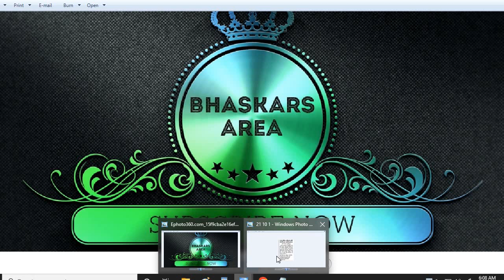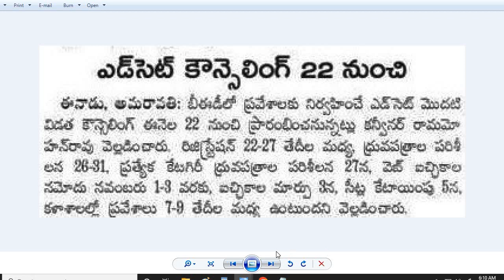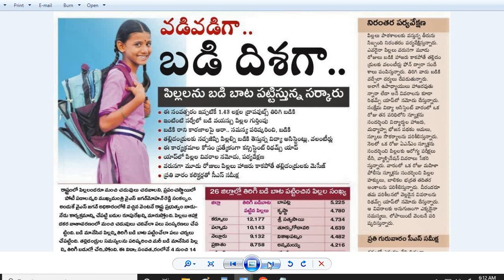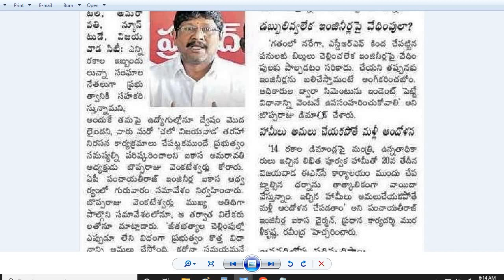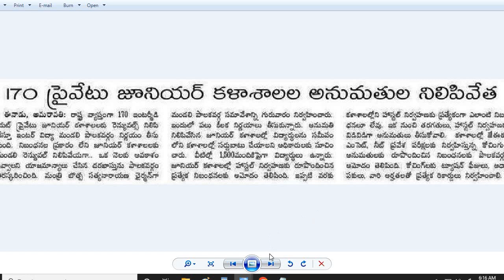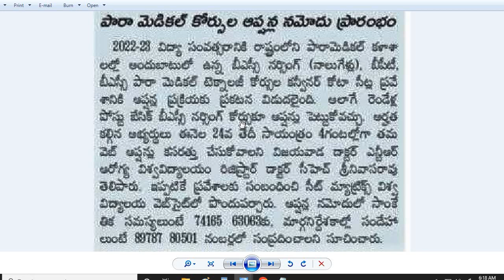విద్యార్థులకు స్కూటర్లు ఇవ్వనున్నా ప్రభుత్వం| AP EDCET Notification|6,511 పోలీస్ ఉద్యోగాల భర్తీ|DA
MBBS, BDS Registration Completed
విద్యార్థులకు స్కూటర్లు ఇవ్వనున్నా ప్రభుత్వం
6,511 పోలీస్ ఉద్యోగాల భర్తీకి గ్రీన్ సిగ్నల్
AP EDCET Notification